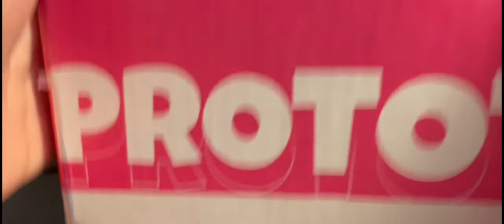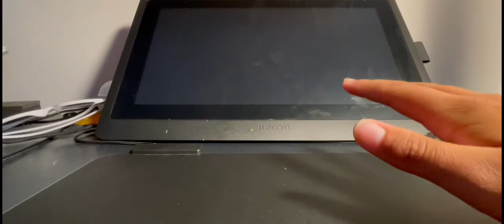Where I’ve been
Hey everyone!

Now I hope you all are excited for the future of this channel because I do plan to take it somewhere. Anyway, have a good day and stay cool. Ok bye.